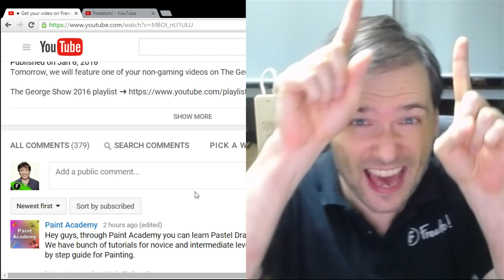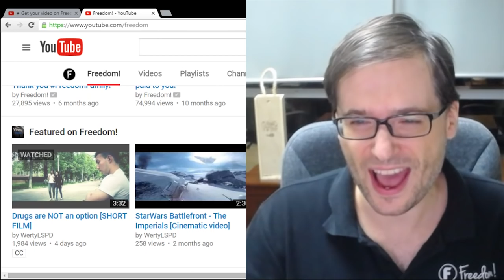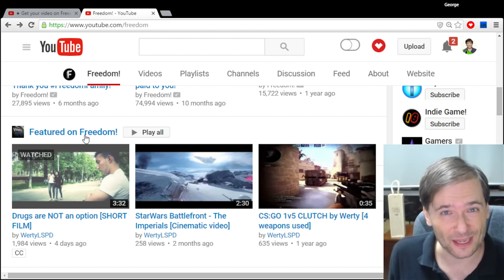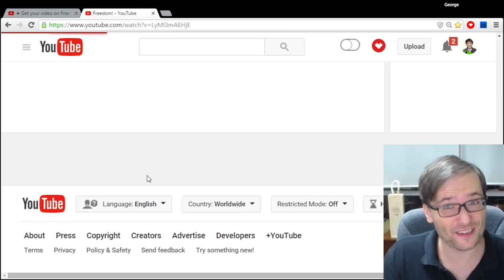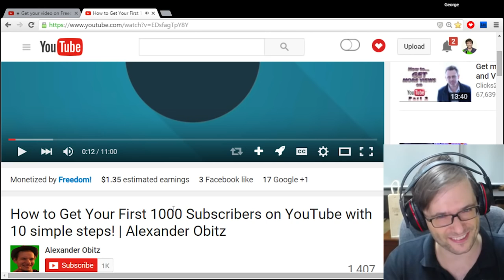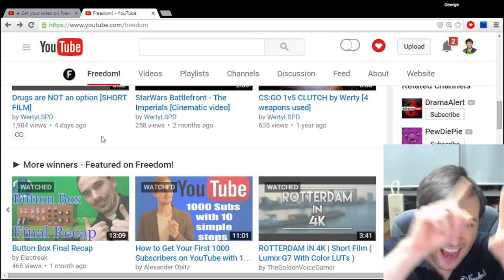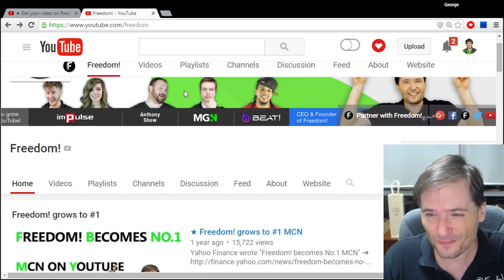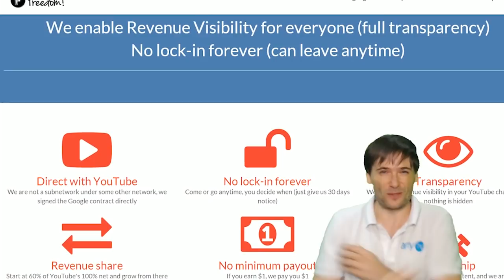★ 5 Winners announced - Featured on Freedom!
▼ Links

▼ Heartbeat

▼ Freedom!

▼ Music